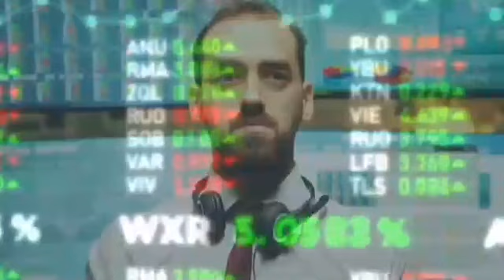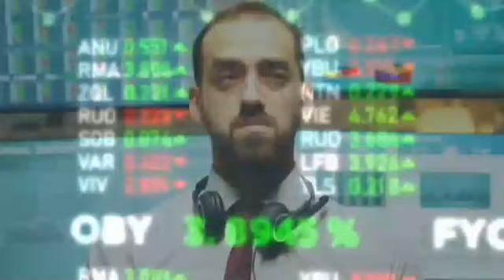Aurigami coin (PLY) LISTED ON KUCOIN APP. AURIGAMI PRICE PREDICTION. WHAT IS AURIGAMI CRYPTO COIN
KuCoin is extremely proud to announce one more incredible project coming to our exchanging platform. Aurigami (PLY) will be available on KuCoin. Supported exchanging pair is PLY/USDT.Aurigami (PLY) is a decentralized, non-custodial, local currency market on Aurora. Aurigami offers currency market services such as deposit and collateralized lending, which enables clients to effortlessly lend, get, and procure interests with their digital resources. Aurigami's aspiration is to become the groundwork of a flourishing DeFI ecosystem by being the leading liquidity aggregator on Aurora.

Aurigami currently supports 8 largest resources in the Aurora ecosystem. It is one of the leading protocols by TVL on Aurora with $800m Liquidity.It's a lending protocol where financial backers can help leverage through acquiring. Rates to get are a fraction of what they would usually pay to traditional lending foundations. Close to Protocol's EVM, Aurora, has its own app enabling clients to easily lend and get. Also, that app is the solitary currency market protocol, Aurigami. It enables clients to procure interest on their digital resources easily.

DeFi on Near Protocol's Aurora EVM
Aurigami utilizes Aurora. The app is a decentralized, noncustodial liquidity protocol on the NEAR Protocol. What's more, Near's blockchain has gained notoriety for high throughput and scalability. Also, the protocol enables clients to lend, acquire, and procure interest on their digital resources effortlessly. Depositors give liquidity to the protocol to acquire a passive income. Then, at that point, others can get in an over-collateralized technique. Aurigami clients will have the option to lend and get their cryptocurrency at profitable rates. Clients may simply deposit resources that support the protocol to produce rates going from 8% to 12%. In fact, the protocol support resources such as ETH, Wrapped BTC, and stablecoins such as USDC and USDT. Also, there are more on the way as Aurigami develops into a dependable Aurora protocol.Aurigami Price Prediction for 2022, 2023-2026
At CryptoPredictions we provide daily, monthly and yearly predictions for Aurigami and other cryptocurrencies. While we provide perhaps the most dependable predictions for PLY available, they should never be taken as financial advice. Always take care of any outstanding concerns prior to effective money management.

Aurigami Price Prediction for May 2022
Aurigami began in May 2022 at $ and is predicted to complete the month at $. During May, the greatest forecasted PLY price is $ and the base price is $.

Aurigami Price Prediction for June 2022
Aurigami is predicted to begin in June 2022 at $ and finish the month at $. During June, the greatest forecasted PLY price is $ and the base price is $.

Aurigami Price Prediction for July 2022
Aurigami is predicted to begin in July 2022 at $ and finish the month at $. During July, the greatest forecasted PLY price is $ and the base price is $.